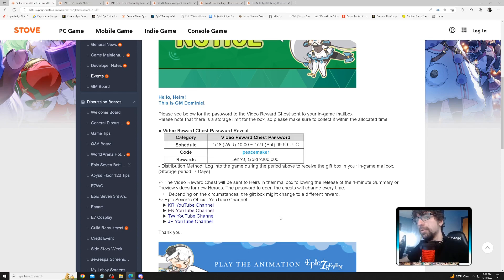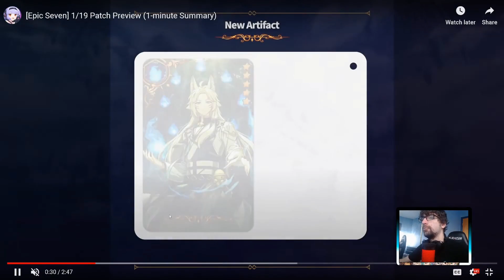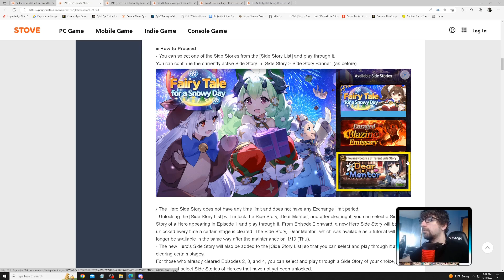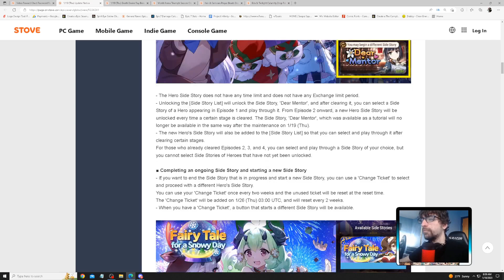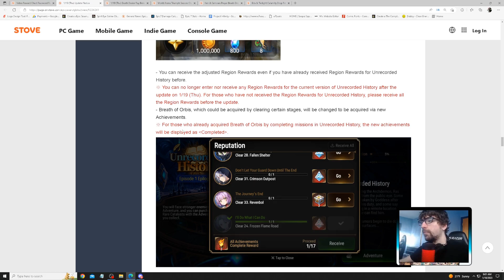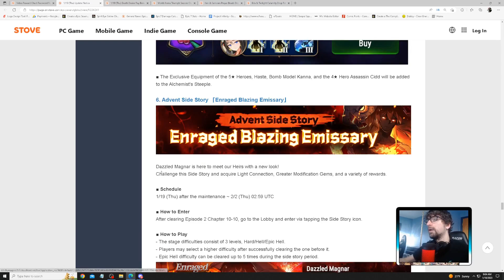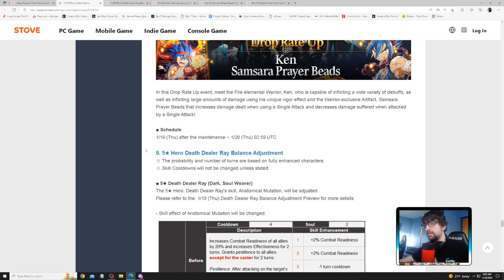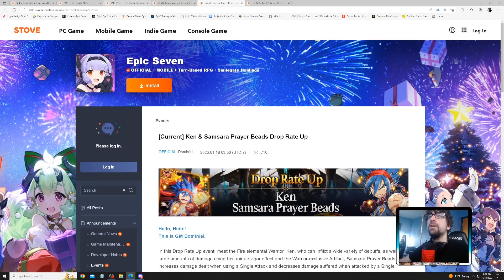Patch Notes 1/19 ML Furious and BeeHoo Advent stuff! | Epic 7 | Winter 2023